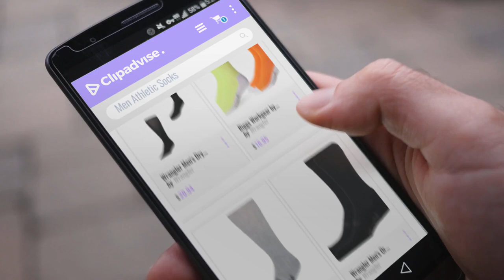Wrangler Athletic Socks [ Winter 2018 ] | New & Popular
Black Friday / Cyber Monday Wrangler Men's Dry Wick Western Boot Sock (Pack of 3), Black by Wrangler

Black Friday / Cyber Monday Riggs Workgear by Wrangler Men's Ultra-Dri, Hi-Visibility Safety Crew Socks - 4 Pair by Wrangler

Black Friday / Cyber Monday Wrangler Men's Moisture Wicking Western Boot Socks, Grey by Wrangler

Black Friday / Cyber Monday Wrangler Men's Or Women's Short Western Boot Socks - 2 Pair - Black - Medium by Wrangler

Black Friday / Cyber Monday Wrangler Men's Riggs Ultra-Dri Crew Socks 2 Pair Pack, Orange, Sock Size:10-13/Shoe Size: by Wrangler

Black Friday / Cyber Monday Riggs Workgear by Wrangler Men's Ultra-Dri, Hi-Visibility Safety Quarter Socks - 4 Pair by Wrangler

Black Friday / Cyber Monday Wrangler Men's Riggs Ultra-Dri Quarter Socks 2 Pair Pack, Orange, Sock Size:10-13/Shoe by Wrangler